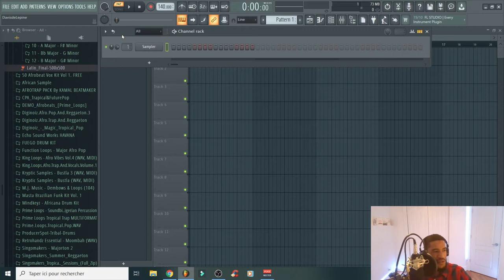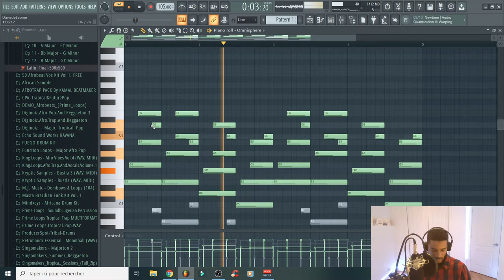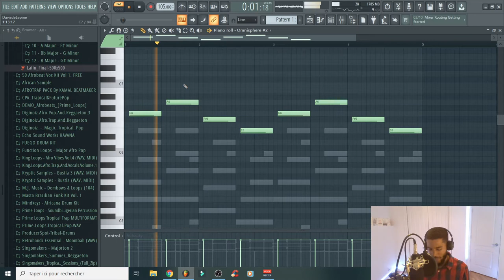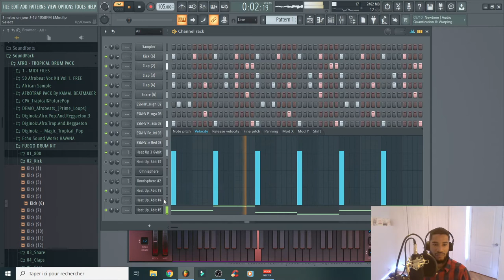EPISODE 13 - Un Jour Une Instru | Cette Guitare Vreument...